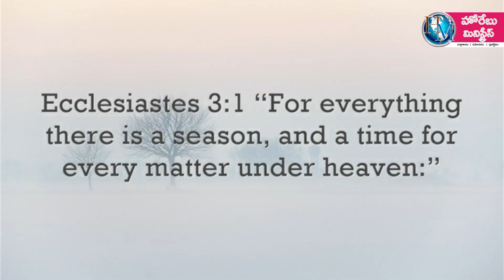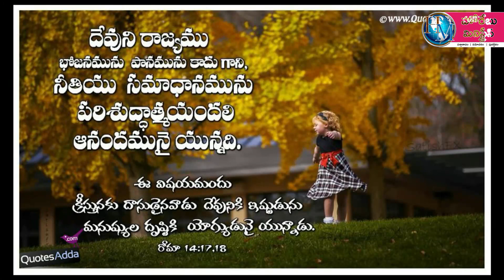నీ వాక్యమే నన్ను బ్రతికించెను | Song by Rayudu's Family | HOREB MINISTRIES | KUMARADEVAM.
𝐇𝐎𝐑𝐄𝐁 𝐏𝐄𝐍𝐓𝐄𝐂𝐎𝐒𝐓𝐀𝐋 𝐖𝐎𝐑𝐒𝐇𝐈𝐏 𝐂𝐇𝐔𝐑𝐂𝐇.

Praise the Lord One and All in the name of Lord Jesus Christ.

𝐅𝐨𝐫 𝐏𝐫𝐚𝐲𝐞𝐫𝐬:

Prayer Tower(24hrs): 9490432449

𝐑𝐞𝐦𝐞𝐦𝐛𝐞𝐫 𝐎𝐮𝐫 𝐌𝐢𝐧𝐢𝐬𝐭𝐫𝐲 𝐢𝐧 𝐲𝐨𝐮𝐫 𝐝𝐚𝐢𝐥𝐲 𝐩𝐫𝐚𝐲𝐞𝐫𝐬

↪︎𝐂𝐥𝐢𝐜𝐤 𝐨𝐧 𝐭𝐡𝐞 🔔 .𝐋𝐈𝐊𝐄 👍 .𝐂𝐎𝐌𝐌𝐄𝐍𝐓 💬